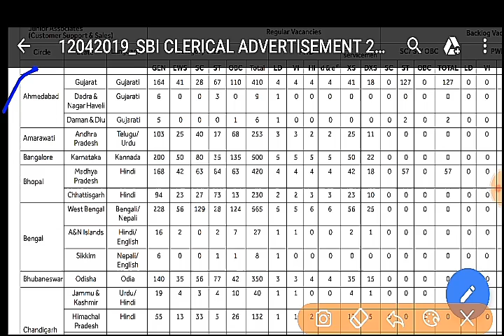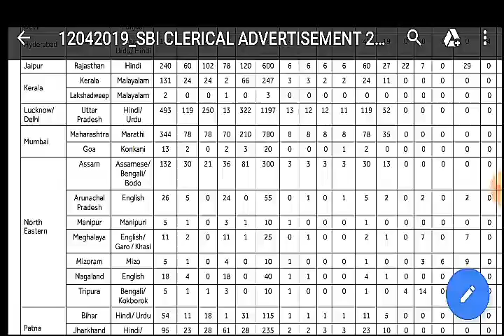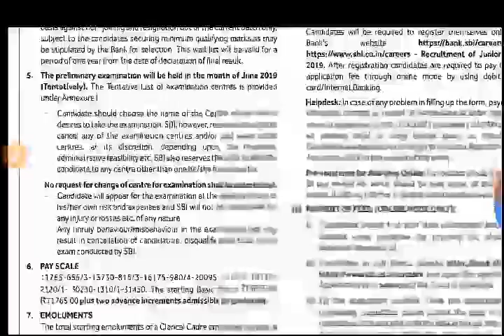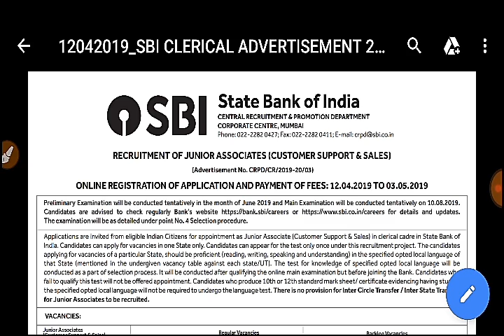চাকৰি খবৰ// Government jobs in Assam || Online apply, Totel 300 posts, state bank of India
Sbi jobs 300 posts,

ধন্যবাদ_